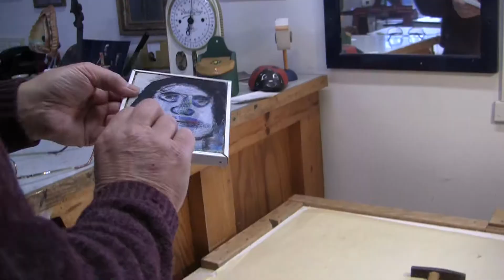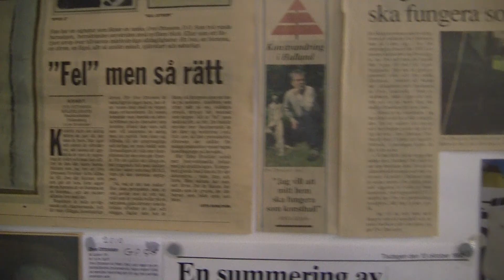Ove Ottoson Konstnär